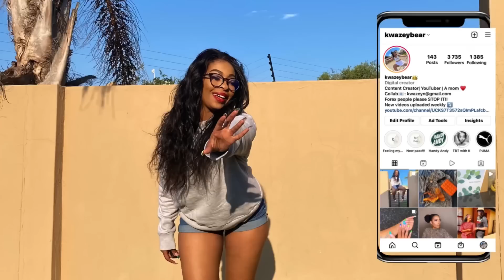Storytime: A sangoma told me about my future(sort of)| South African YouTuber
This is the wildest storytime I’ve told this far…. 👀👀 and it speaks so much about a HUGE part of my life, please be kind 🙏🏾🥹